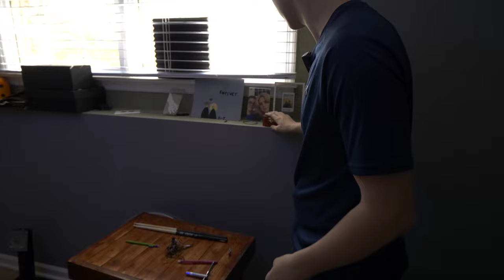Kentucky Klipsch Home Theater Tour + Giveaways! | 16 YRS OLD?!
Kpaceguy takes to the road on the FIRST EVER in home tour of a 16 YEAR OLD's Klipsch/Marantz home theater setup. I had a wonderful time meeting JP and his family and hanging out watching incredible demos. PLUS we gave away to him a new projector screen and THREE subwoofers! Hope to do more tours like this in the future!